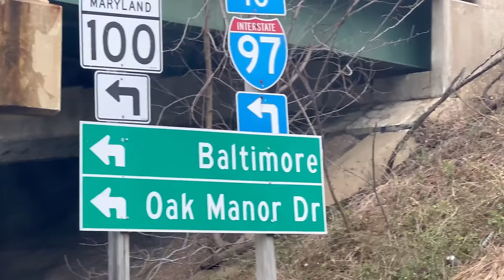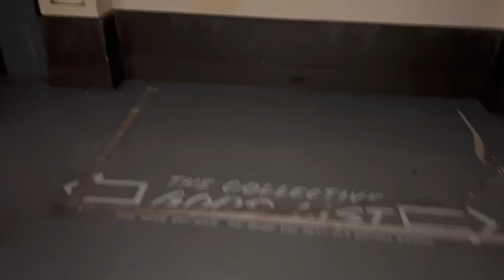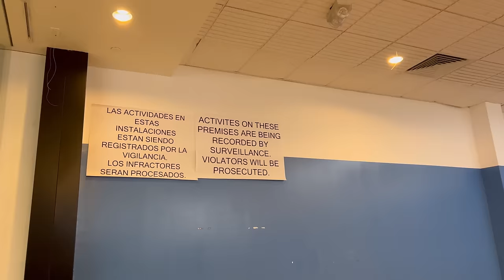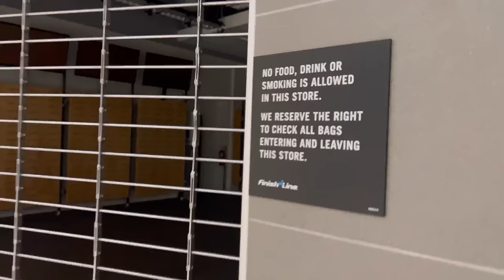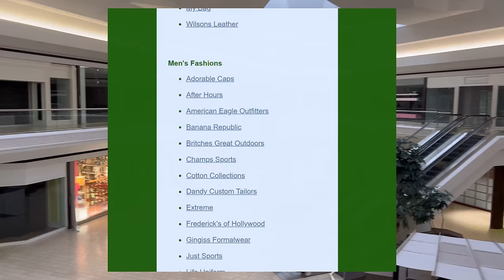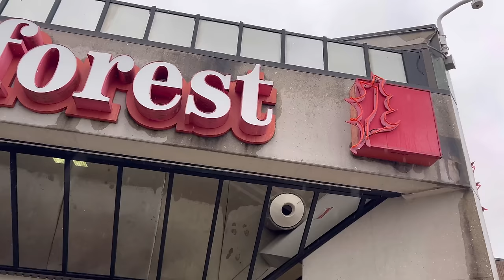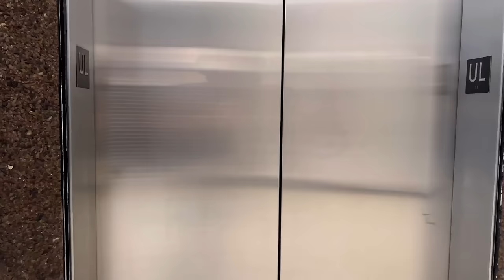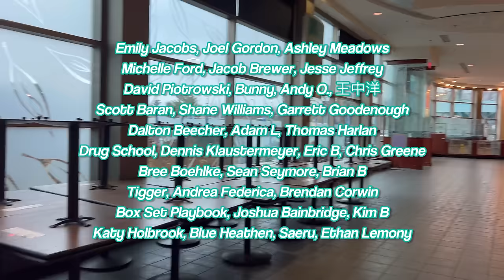Dead Malls Season 6 Episode 8 - Lakeforest Mall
Up next and to round out our short BW mall binge, we have a mall in its final days. A mall I couldn’t resist not seeing, before it closed up for good. Between its trapezium glass courts, and several gigantic sculptures, Lakeforest Mall in Gaithersburg, Maryland was a tragic and sad case. A mall that was closing up shop in 1 week.. The doors were boarded up shortly after this cause where the mall sits to this day awaiting demolition (pending this year).. Also I wasn’t the only one here! We see several locals, and even some other personalities from the dead mall community, come to pay their respects to Lakeforests grave…

Links